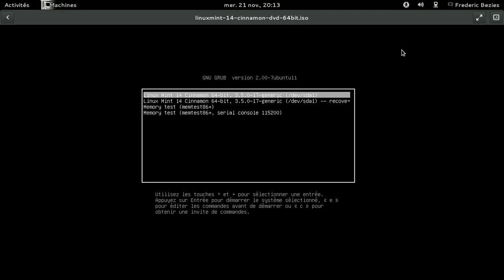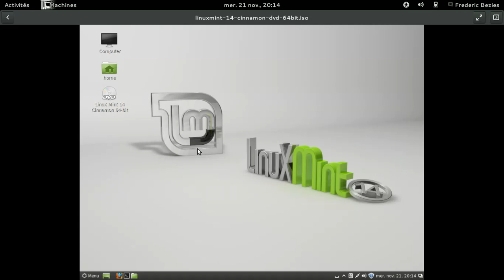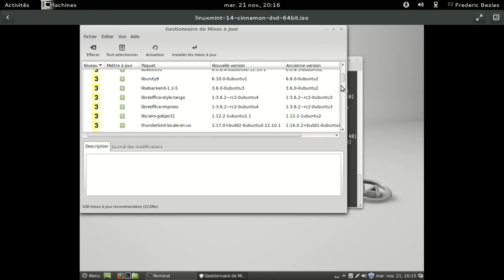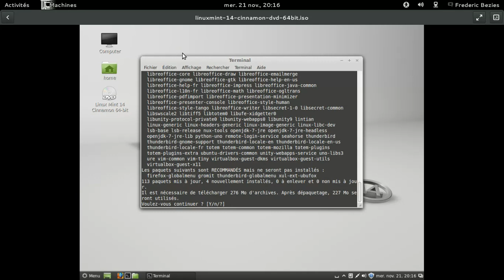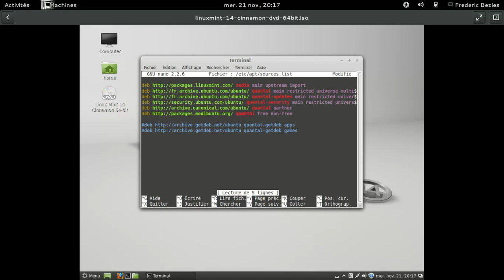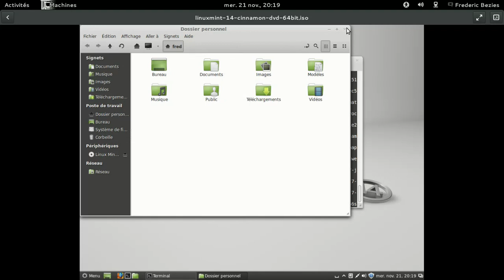Gnome Boxes 3.6.2 en action.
Gnome Boxes 3.6.2 sur Archlinux.